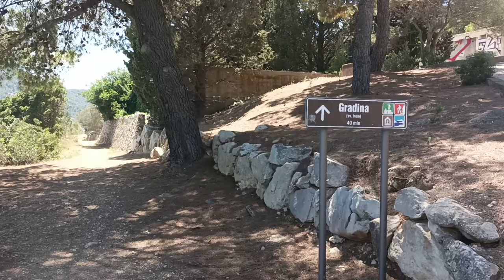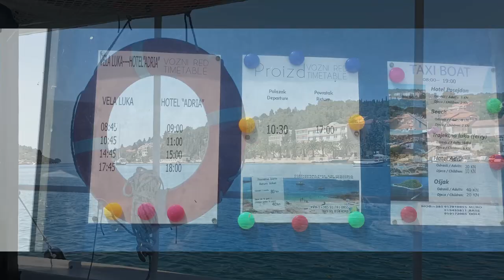Vela Luka plaże. Rejs na Adria beach taxi boat. Ceny w Chorwacji 2022 #4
Cześć!
W tym odcinku wycieczka do Zatoki Plitvine na Adria beach (przy Hotelu Adria). Płyniemy dwoma taxi boat. Jak wygląda rejs? Jak kształtują się ceny taxi boat w Vela Luka? Zostańcie do końca filmu :)
Więcej o podróżach do Chorwacji i nie tylko znajdziesz na naszej stronie: